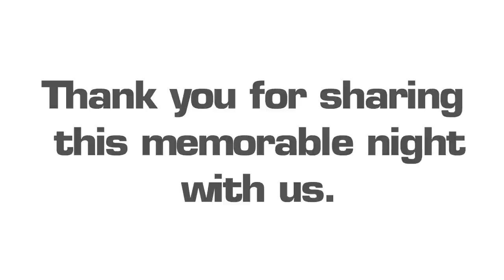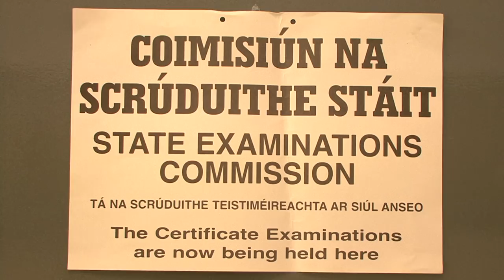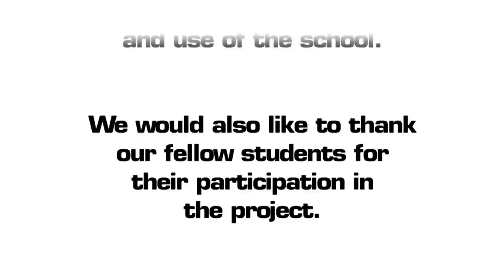CBS Graduation Video 2011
Presenting the St. Mary's Academy, CBS Carlow Graduation Video, Thursday, 26th May 2011!

I would like to thank all the 6th years for their help in making the film and I hope that all your futures will be bright! I wish you all the best in College next year and I will miss you all!! Please stay in touch.

Best Regards,
David Kirwan